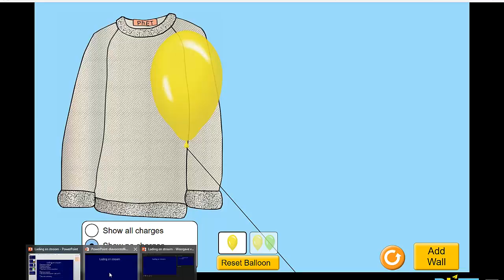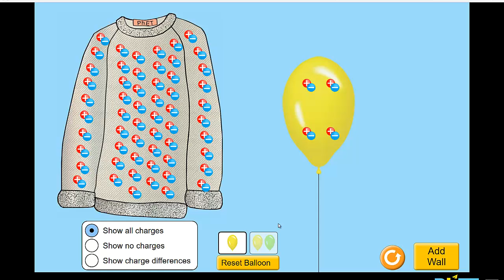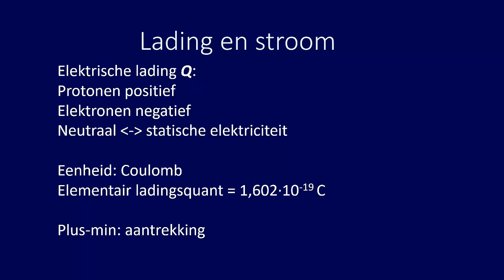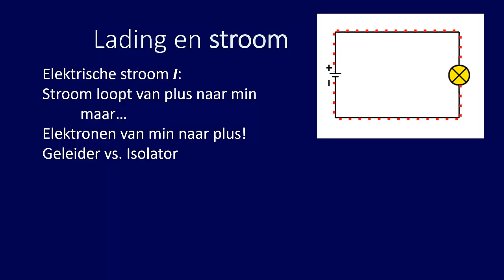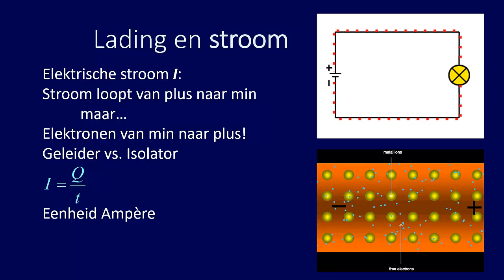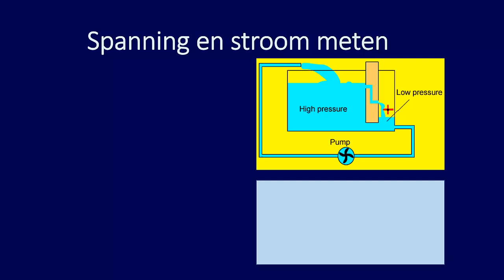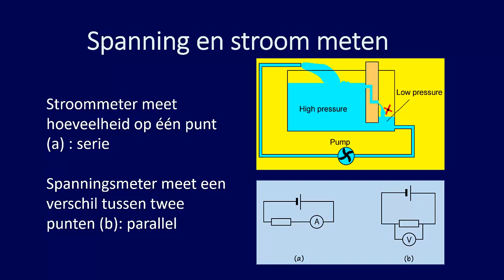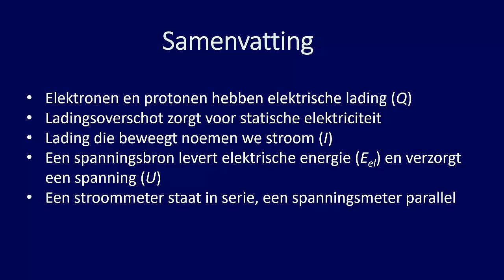Lading, stroom en spanning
Deze webles beschrijft, als intro voor elektriciteit, de begrippen lading, stroom en spanning.